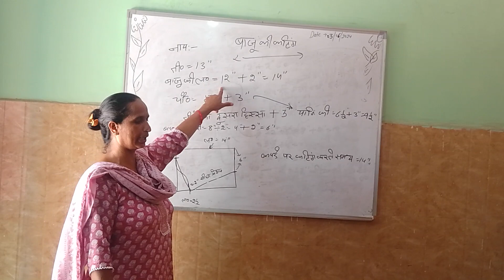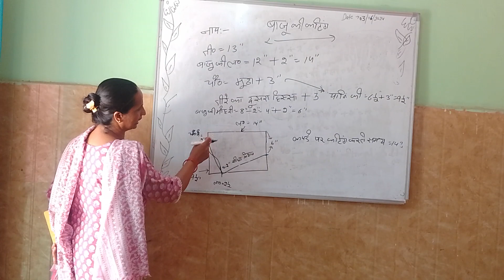SIMPLE BAJU THEORY IN FEW MINUTE😱💯